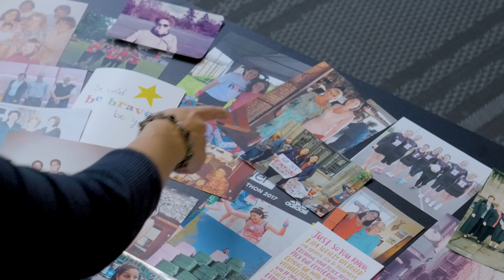Inspired By You: Emma’s Story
Emma has been greatly impacted by cancer, having lost her mother to breast cancer and also being diagnosed with breast cancer herself. In this video discover how a clinical trial became a lifeline for Emma and how her personal experience has fuelled her passion in clinical development to make a difference to patients just like herself.